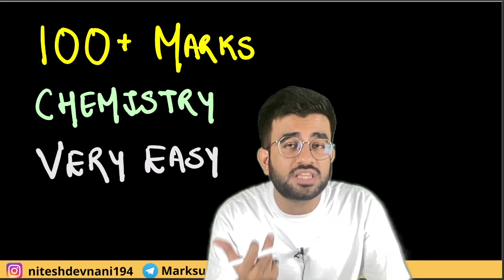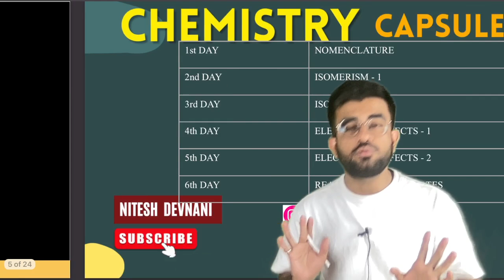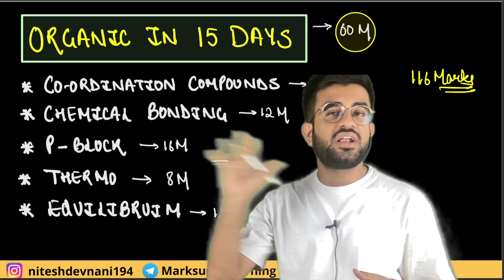100+ Marks Chemistry very Easy | Follow This | NEET2022 | Nitesh Devnani